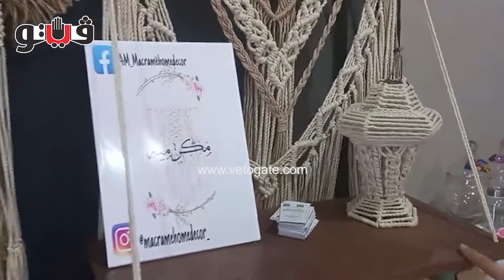من منازل العريش إلى الأسواق.. فوانيس رمضان بأيادي سيناوية